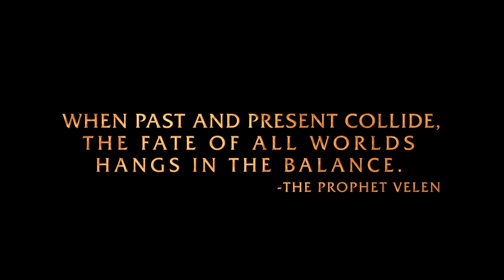World of Warcraft: Warlords of Draenor Announcement Trailer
Across Draenor's savage jungles and battle-scarred plains, Azeroth's heroes will engage in a mythic conflict involving mystical draenei champions and mighty orc clans, and cross axes with the likes of Grommash Hellscream, Blackhand, and Ner'zhul at the height of their primal power. Players will need to scour this unwelcoming land in search of allies to help build a desperate defense against the old Horde's formidable engine of conquest—or else watch their own world's bloody, war-torn history repeat itself.

Learn more about the fifth World of Warcraft expansion set, Warlords of Draenor